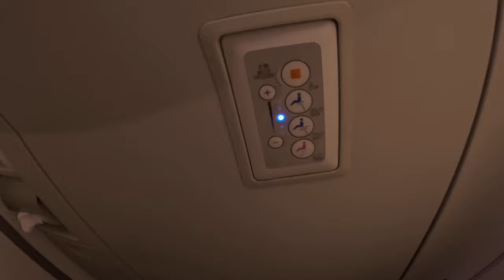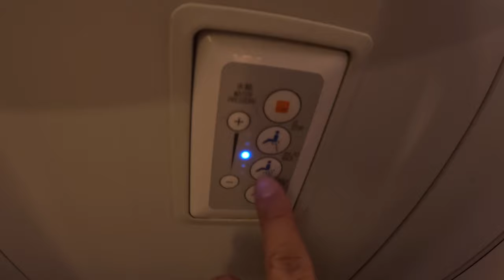Is this the Best Airliner Toilet!? 🤔 4K ANA Airways 🇯🇵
Forget everything you thought you knew about airplane bathrooms!  My recent flight on ANA Airlines' Boeing 787 totally blew my mind.  Join me as I reveal the secret of the BEST AIRPLANE TOILET EVER!

Seriously, ANA takes airplane lavatories to a whole new level.   They're not just cramped and uncomfortable anymore, this is a full-on SPACIOUS BATHROOM! has everything you need to be called a true comfort room.

But the real game changer?  The AMAZING BIDET!  This was my first time using a Bidet and it was a life changer. The refreshing blast of water into the sun don't shine will make you sing praises lol This travel hack is a total lifesaver on long flights, trust me! This ANA 787 toilet experience was seriously unexpected.

If you're looking for a LUXURY TRAVEL HACK and a more comfortable flying experience, you NEED to check out ANA Airlines' Boeing 787!